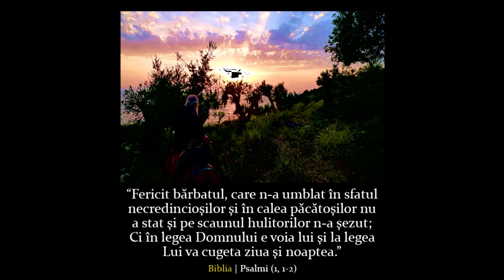Psalmul 1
Voce: Dragomir Adrian